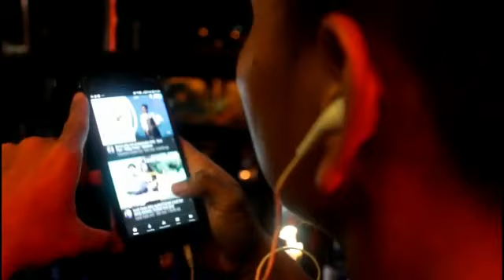Harga tiket Jayapura - Jakarta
ticket to ride
a tiket kapal terbang
tiket a famosa water park
tiket a famosa water park 2019
tiket a famosa melaka
tiket a man called ahok
tiket a famosa theme park
tiket bioskop
tiket bus jakarta surabaya
tiket bus jakarta solo
tiket bali
tiket bus jakarta padang
tiket bus jakarta bandung
tiket bus jakarta malang
tiket b 29
rer b ticket
harga tiket b 29
harga tiket b aceh jakarta
cardi b tickets
bjd ticket
b j p ticket
tiket citilink
tiket cerita cintaku
tiket cinepolis
tiket candi borobudur
tiket citilink jakarta jogja
tiketapasaja.c
chord c tiket suargo
area c ticket
ticketportal.c
tiket dufan
tiket damri
tiket damri online
tiket damri kemayoran
tiket dream theater
tiket dufan ancol
di tiket garuda
tiket d'riam ciwidey
tiket d'dieuland bandung
tiket d'matto palembang
tiket d'kandang
tiket d'kandang amazing farm
tiket elektronik yang dapat digunakan berkali-kali untuk naik commuter line adalah
tiket event
tiket emas coc
tiket ecopark
tiket everlast
tiket early bird
tiket extranet
tiket exo
e tiket kereta api
e tiket bus
e tiket pesawat
e tiket kai
e tiket damri
e tiket citilink
e tiket adalah
e tiket persija
tiket ffim
tiket formula e
tiket final indonesian idol 2020
tiket faunaland
tiket fast track
tiket film mariposa
tiket ferry
tiket final puteri indonesia 2020
f ticker
f1 tickets
f-ticket god eater burst
f ticket
tiketti.f
k g f ticket
liverpool fc tickets
sonny f tickets
tiket garuda
tiket garuda mas
tiket gelanggang samudra
tiket gratis
tiket gunung harta
tiket gelang
tiket garuda jakarta bali
tiket gbk
tiket.g
tiket gfriend
tiket go fun
harga tiket g art studio palembang
tiketti g livelab
karol g tickets
polo g tickets
hombres g tickets
tiket hotel
tiket harapan jaya
tiket hammersonic
tiket hitc
tiket head in the clouds jakarta
tiket hanya kamu yang bisa
tiket holiday
tiket houbii
tiket h
h- berapa pesan tiket kereta
harga tiket bus h-5 lebaran
harga tiket bus h-10
h&m facturar ticket
tiket indonesian idol
tiket indonesia open 2020
tiket ice skating
tiket indofest
tiket iims 2020
tiket indonesia korea
utiket
i tiket pesawat
i tiket kereta api
utiket jakarta bali
utiket batam jogja
utiket jakarta lampung
utiket kereta
utiket kapal laut
tiket jakarta bali
tiket jakarta medan
tiket jakarta padang
tiket jakarta surabaya
tiket jakarta manado
tiket jakarta makassar
tiket jakarta aquarium
tiket jakarta jogja
dj tiket suargo
dj tiket suargo mp3
dj tiket
dj tiket suargo remix mp3
dj tiket suargo mp3 download
dj tiket surga
dj tiket suargo koplo
dj tiket suargo full album
tiket kereta jakarta bandung
tiket kereta jakarta surabaya
tiket kereta jakarta malang
tiket kereta lebaran
tiket konser bts
tiket kereta online
tiket ke bali
tiket k.a online
tiket k wave
tiket ke jogja
tiket ke batam
tiket ke jepang
tiket ke dufan
tiket ke api
tiket lebaran
tiket lion air
tiket labuan bajo
tiket lebaran kereta api
tiket lrt
tiket lampung jakarta
tiket lebaran kai
tiket lombok
harga tiket l
ticketek.l
b p l ticket
l'esenzione ticket in gravidanza
tiket masuk dufan
tiket masuk tmii
tiket masuk taman safari
tiket mrt
tiket masuk ragunan
tiket murah
tiket mpl
m tiket kereta api
m tiket bus
m.tiketkai
m tiket kapal laut
tiket nonton
tiket nonton xxi
tiket nct dream
tiket nonton persija
tiket nonton mariposa
tiket nonton bioskop ktm
tiket npm
tiket nonton mpl season 5
m tiket
m tiket pesawat
m tiket hotel
m tiket bioskop
tiket online
tiket online persija
tiket ocean park
tiket one ok rock
tiket online bus
tiket online kereta api
tiket ocean dream
tiket online sinar jaya
tiket o matic
ticket o tiquet
tiket o tique
tiket o factura
tiket o ticket
sunn o tiketti
sve o tiketima
tiket pesawat jakarta bali
tiket pesawat jakarta jogja
tiket pesawat jakarta surabaya
tiket pesawat jakarta lampung
tiketqq
tiket qatar
tiket qantas jakarta sydney
tiket qatar jakarta
tiketqqwin
tiket qatar airways
tiket qatar vs indonesia
tiket qyta trans purwokerto semarang
q tiket travel
q tickets
q tiket jogja
q tickets qatar
tiketti q teatteri
q es tiket
schoolboy q tiketti
tiket ragunan
tiket rosalia indah
tiket resmi kai
tiket raisa
tiket railink
tiket rex orange county
tiket raja ampat
tiket rosalia indah jakarta solo
lion r tiket
tiketti r kioski
tiketti r-kioski smartum
tiketti r-kioski nouto
ticketmaster
r-kioski tiketti liput
r kioski tiketmaster
tiket seaworld
tiket suargo
tiket sinar jaya
tiket snowbay
tiket surabaya jakarta
tiket safari
tiket singapore
tiket semarang jakarta
tiket s.e.a aquarium singapore
s&k tiket citilink 150
trek ticket s
lapangan blok s tiket persija
harga tiket s.e.a aquarium singapore